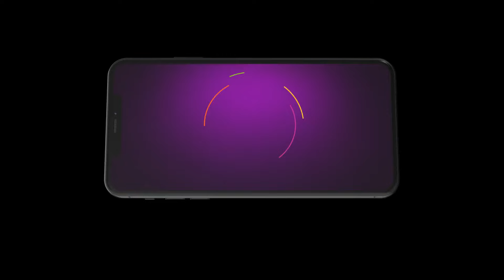Best Of Zee Punjabi - Punjabi TV Show - Catch Up Highlights Of The Day - 12-Apr-2024 - Zee Punjabi